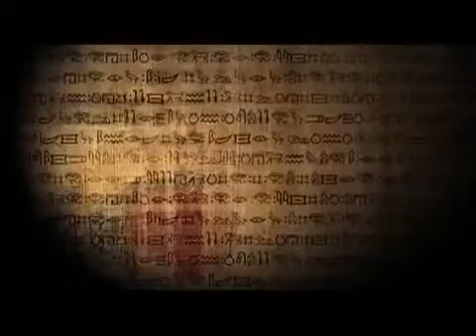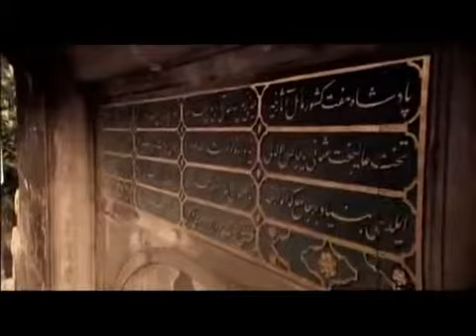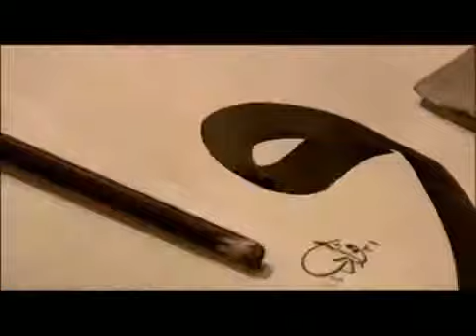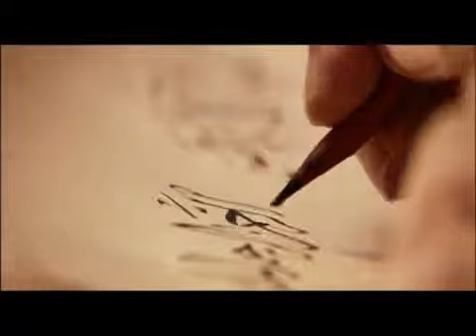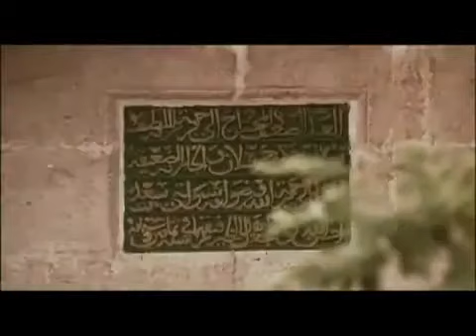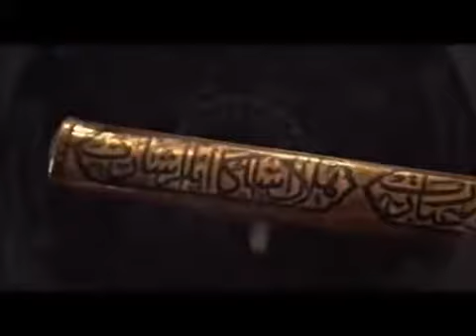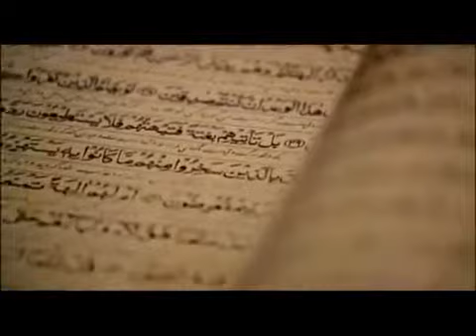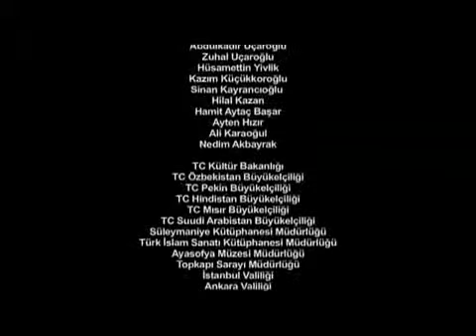HAT:BİR MEDENİYET ÇİZGİSİ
AK PARTİ Bağcılar Fatih Mh Gençlik Kolları Başkanı Kadir Erdoğdu(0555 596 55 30)